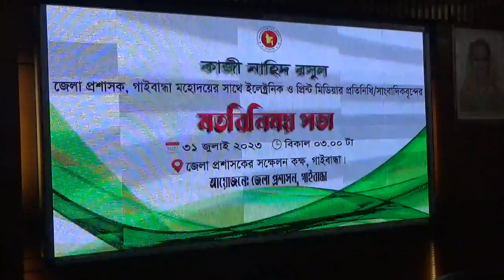গাইবান্ধার নবাগত জেলা প্রশাসক